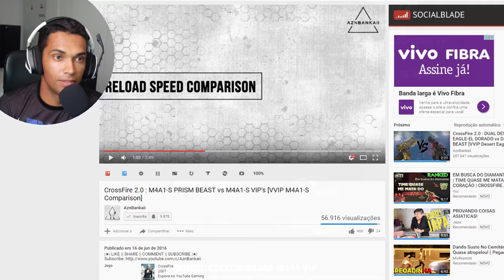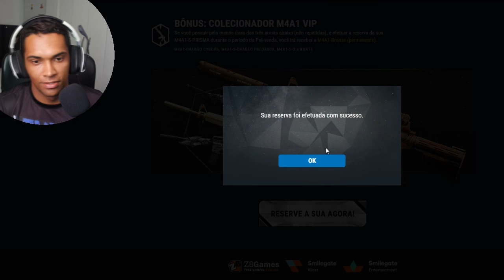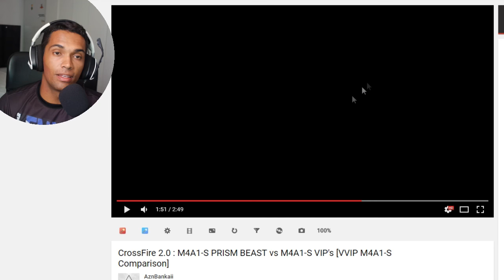COMPRANDO E COMPARANDO A M4A1 S PRISMA VIP! CROSSFIRE AL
🌟🌟 SÉRIES FODAS  🌟🌟